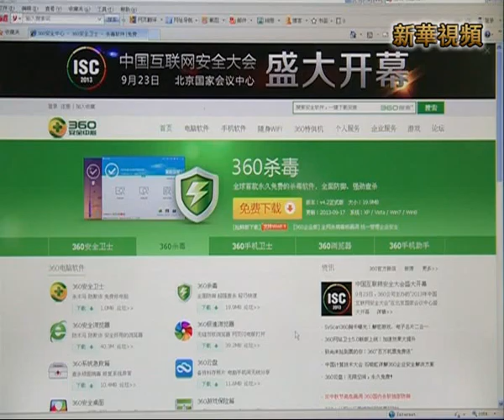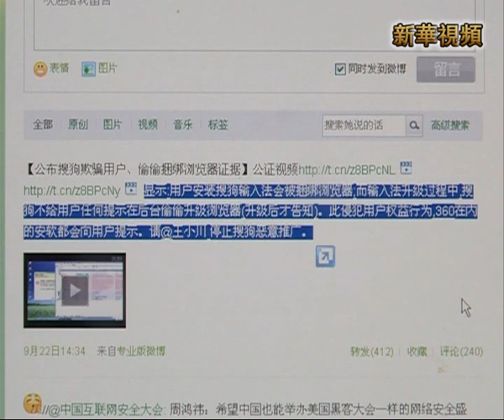新華社》搜狗爆發瀏覽器大戰 線民無辜被綁架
這場戰爭緣起於搜狗CEO王小川20日轉發的一條網友微博。這個網友抱怨搜狗流覽器用戶的默認設置被改為ＩＥ或360瀏覽器，並且用戶手動恢復無效。